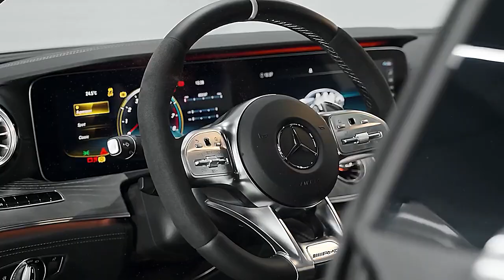Mercedes-AMG Mercedes-Benz |Benz-Workshop "Ultra 4K"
My channel Benz-Workshop "Ultra 4K" is about car reviews
                            All types of car jeeps reviews on my channel
                                    is very use full for car Zealous people